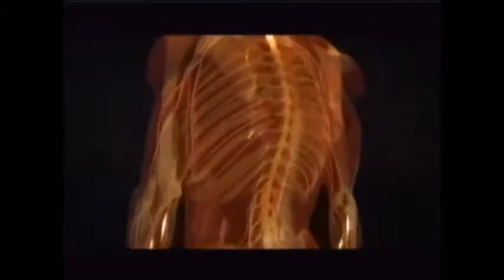Renato De La Cruz Remix - Humano - Marcelo Medel, Cristian Polloni - Aires Music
Support by : Luciano, Richie Hawtin, Maceo Plex, Daniel Bortz, Alessio Collina, Tomika, Pablo Inzunza, Thomas Marlow, Markus Schulz, GruuvElement´s, Pedro Campos, Rejekt, Von Georgi, Frank C, Jo Lama & Kris Lama !!